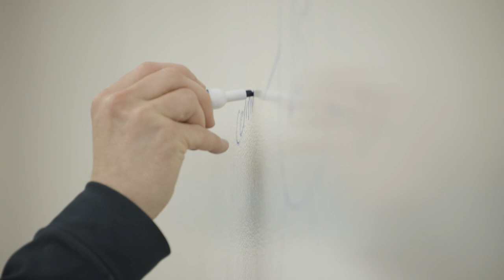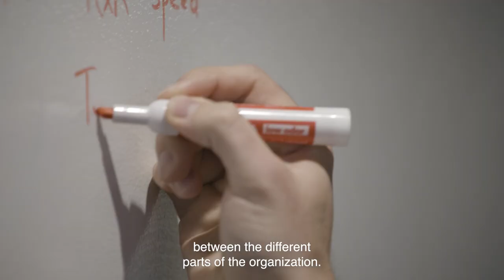Learn what the Vertex Physician Investigator Program Offers | Vertex Pharmaceuticals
Interested in launching your career in drug development and discovery? Watch to hear from our Chief Scientific Officer, David Altshuler, and Chief Medical Officer, Carmen Bozic, as they share the value in joining our Physician Investigator Program.